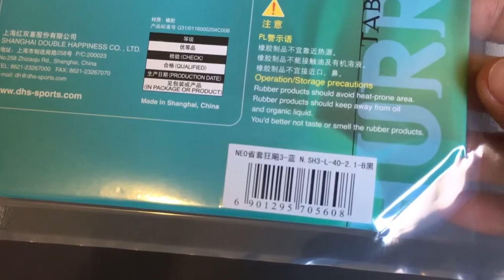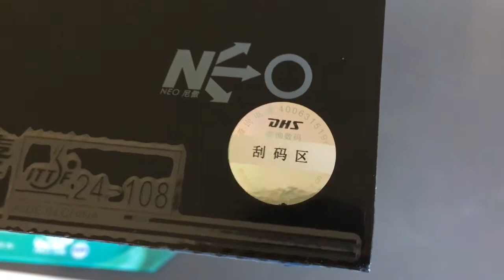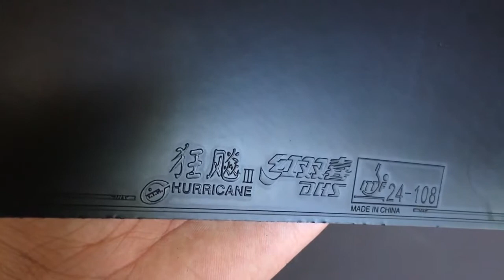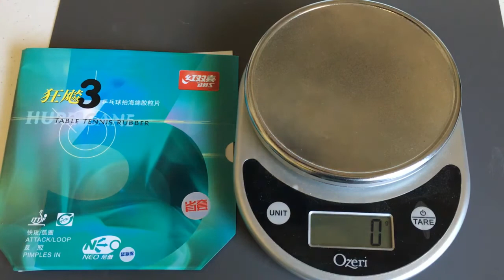DHS Hurricane 3 neo Provincial blue sponge Table Tennis PingPong Rubber unboxing and review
DHS Hurricane 3 neo Provincial blue sponge unboxing, weight and bounce test.